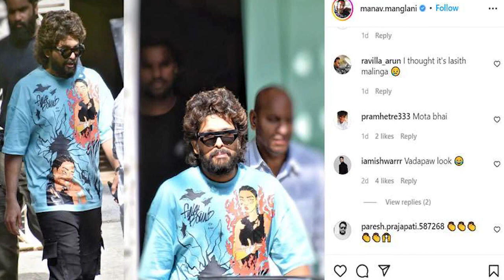Pushpa 2 | 30 Interesting Facts | Allu Arjun | Rashmika Mandanna | Sukumar | Vijay Sethupathi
After BIG HIT Of movie "PUSHPA"

Its second part titled Pushpa 2:  Pushpa 2 release pushed to 2023

Key Questions:-
0:00 Intro
0:30 Pushpa k liye kyun mili hai ?
0:32 Allu kaise kar rahe hain Role ki tayari ?

Months have passed since the release of ‘Pushpa’, but the success celebrations have not stopped at Allu Arjun’s home, and his father-in-law Kancharla Chandrasekhar Reddy threw a party last weekend. On the other hand, director Sukumar went on a vacation. He will return to Hyderabad next month.

The Pushpa 2 is highly anticipated by fans and curiously waiting to know when it will be released? The second part of the Pushpa film will come out in 2022 and it’s scheduled to hit theatres worldwide. Here we have updated the exclusive details about the Pushpa Part 2 : The Rule Release Date and Time in 2022.

The second part of ‘Pushpa’ titled ‘Pushpa the Rule’ was to commence the regular shoot in April and get ready for release in December 2022. However, Sukumar and Allu Arjun have decided to push the film to next year.

‘Pushpa 2’ will be mounted on a big scale. It needs a minimum of a year to execute it well. Sukumar and his team had faced many problems last year during the release of ‘Pushpa’. Many prints were shipped with poor sound mixing. To avoid technical issues and unnecessary headaches, they have decided not to release ‘Pushpa 2’ this year.

‘Pushpa 2’ may release during summer 2023.

The film will feature Fahadh Faasil, Rashmika Mandanna, and Anasuya Bharadwaj in important roles.

Pushpa 2 Storyline:--

The story of the movie is about Pushpa Raj (Allu Arjun) lives as a laborer in the illegal trade of red sandalwood in the remnant forests of Tirupati. The lack of a household name to say the least, however, increases Coolie’s desire to see his life as a coolie and conquer the world. Kondareddy (Ajay Ghosh), who is waiting in his business, joins hands with Mangalam Srinu (Sunil) and Dakshayini (Anasuya). However, at one point, Pushpa challenges Mangalam Sreenu, who has wronged him. Under such circumstances, Bhanwar Singh Shekhawat (Fazil Fahad), who came to the district as police superintendent. Bhanwar Singh conspires to prevent Pushpa’s marriage to Srivalli (Rashmika Mandanna) from his hometown.

Must watch -

Writer : Sanya
Anchor : Anushka
Editor : Harshit
gd-ishu